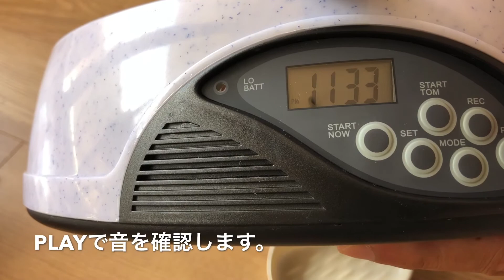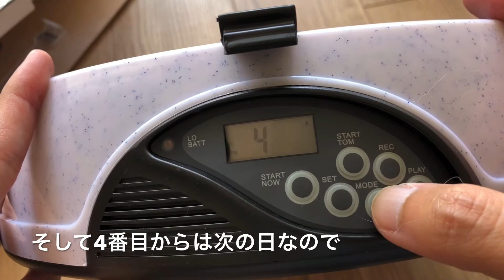自動餌やり機の設定方法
楽天で買った最安値の自動給餌器6回分の最初のセッティングや時間などの設定方法を紹介します。